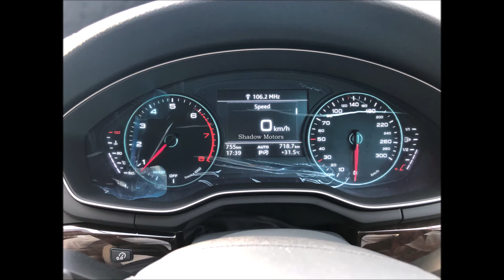Audi A4 - Shadow Motors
Audi A4
Model 2018
White Colour
Beige Room
Sunroof
800 Km Done only
Choice Number
Original Condition.
Further Details Pls Call
Call Timing : 02 to 10 Pm
Available at Shadow Motors..!!
Shadow Motors , Near Islamia College
Opp Dawood Engineering University Karachi